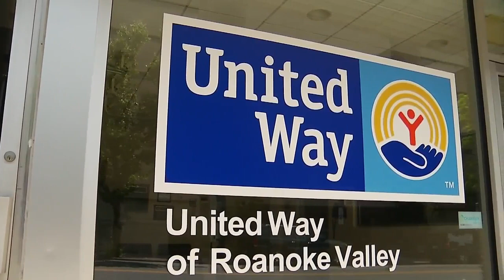William Fleming graduate dropped out of school before getting help